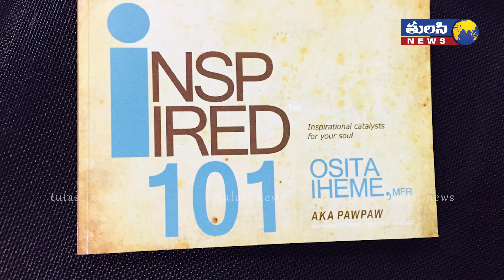మిమ్స్ బుడ్డోడా మజాకా | Meme kid Osita Iheme biography in telugu | Paw Paw biography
Osita Iheme, MFR (born 20 February 1982) is a Nigerian actor. He is widely known for playing the role of Pawpaw in the film Aki na Ukwa alongside Chinedu Ikedieze. He is the founder of Inspired Movement Africa which he founded to inspire, motivate and stimulate the minds of young Nigerians and Africans. In 2007, Iheme received the Lifetime Achievement Award at the African Movie Academy Awards He is considered to be one of Nigeria's most famous actors In 2011, he was honored as a Member of the Order of the Federal Republic (MFR) by President Goodluck Jonathan.

Early life
He hails from Mbaitoli, Imo State, Nigeria. Iheme grew up in Abia State and has a Bachelor of Science in Computer Science from Lagos State University.

Career
Early in his career, Osita Iheme was often typecast in the role of a child. In 2003 he rose to fame when he starred together with Chinedu Ikedieze in the comedy film Aki na Ukwa in which he played the role of Pawpaw. In this role, Iheme played a mischievous child. He has played the role of a child in many of his films but later has adopted more mature roles. Subsequently, the duo became, what many consider, one of the funniest Nollywood comedian pairings of all time.

He is the New Generation Ambassador for Rotary International District 9110 and the author of the book INSPIRED 101. Iheme has starred in over a hundred movies and is one of the most popular faces in Nollywood.Like his onscreen partner Chinedu Ikedieze, Iheme has a small physique. Iheme's stature gave him the advantage of being different from other actors in the Nigerian movie industry.

He has evolved in his career from a comedic actor to a multifaceted established actor. This has gained him respect throughout the Nigerian movie industry and with its fans alike.

Honour
To reward his contribution towards the growth of the Nigerian Film Industry, in 2011 he was awarded the Nigerian National Honour of Member of the Order of the Federal Republic (MFR) by President Goodluck Jonathan.

Influence
His performance alongside fellow little person actor Chinedu Ikedieze in the 2002 film Aki na Ukwa is still widely spoken about and the duo, especially Osita's character, has been trending through memes since 2019 on Twitter and other social media platforms.This eventually earned him a large global fanbase.